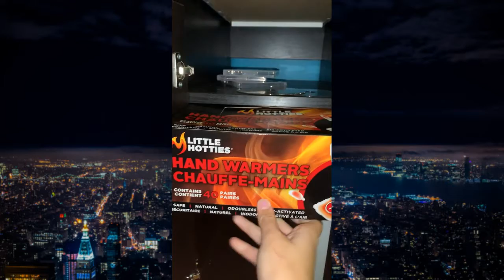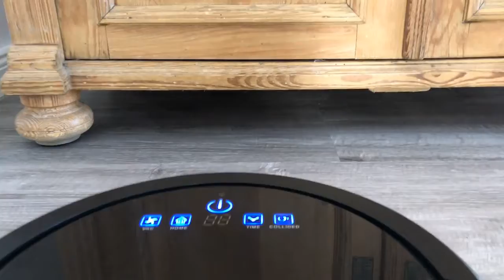Best of r/PerfectFit [25] - March 2020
Best videos of r/PerfectFit - February 2020

Videos used:
0:00
0:01
0:04
0:09
0:14
0:20
0:26
0:32
0:39
0:45
0:52
1:00
1:09
1:18
1:29
1:42
1:56
2:10
2:24
2:40
2:55
3:13
3:31
3:50
4:12
4:40

I do not own, nor am I the creator of any content contained in this video. It is a compilation of the best recent posts on r/PerfectFit I've found and decided to share in one, neat package.